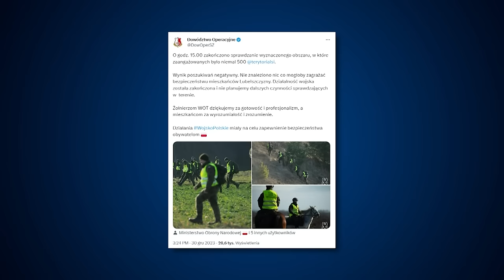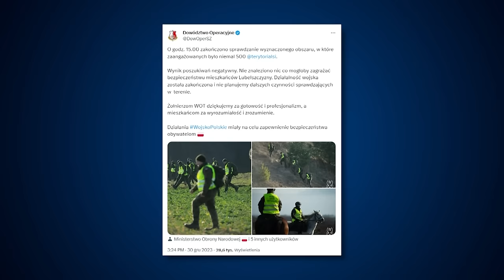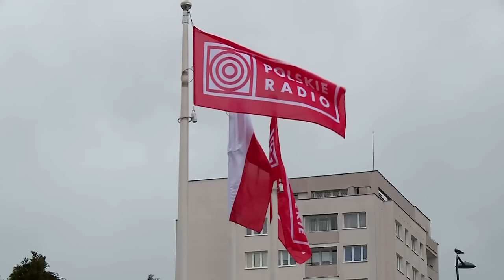Smoliński: Rządząca koalicja zdewastowała zaufanie publiczne do polityków | Grzyb | Polityczna kawa